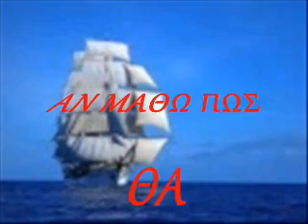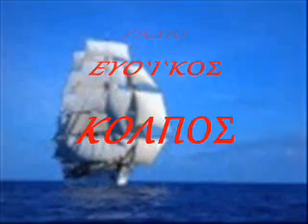ΛΥΔΙΑ.Γ-ΑΝ ΜΑΘΩ ΠΩΣ ΘΑ ΠΑΝΤΡΕΥΤΕΙΣ